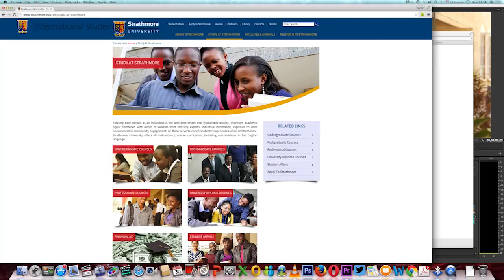Home away from home: International student - Martin Karungi